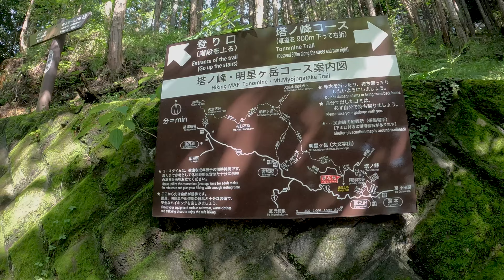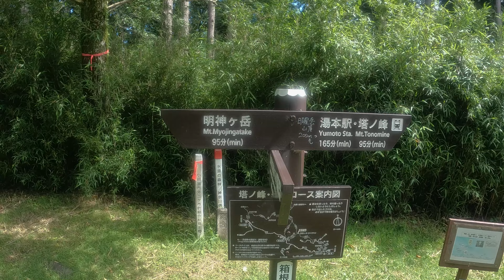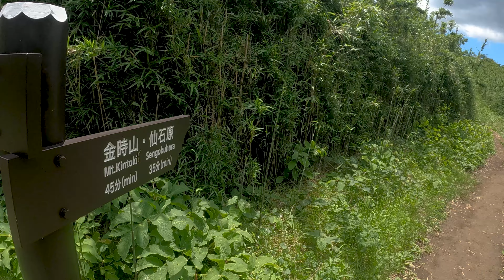【日帰り登山】箱根湯本駅から金時山を目指すも飲料切れで途中撤退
箱根湯本駅から塔ノ峰・明星ヶ岳・明神ヶ岳を経由して金時山に向かいました。
移動を速くするためにミラーレス一眼は持たず、トレイルランの装備で挑みましたが、この時期の発汗量と持っていく飲料の量、そして自分の体力を見誤って金時山直前の矢倉沢峠で撤退するという結果に終わりました。

当初は箱根湯本駅と金時山を往復できれば…と思っていましたが、金時山にすら到達できませんでした。
完全な計画倒れですが、道中はなかなか楽しく走れたので、もう少し涼しくなってから再チャレンジしたいと思います。

≫ 撮影機材
・GoPro HERO10 Black
・Insta360 ONE RS 1-Inch 360（

Hello. It is "Back To Hike" channel.
I publish the footage I took when I climbed the mountain on this channel.